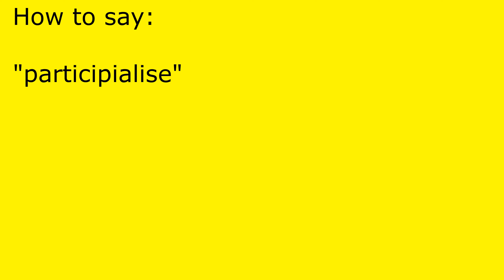How to pronounce participialise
participialise pronunciation.